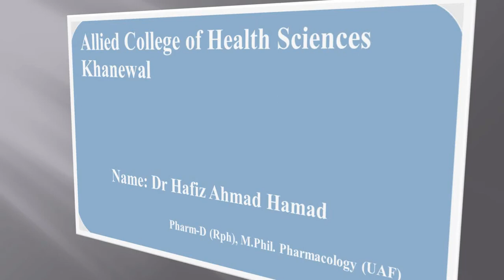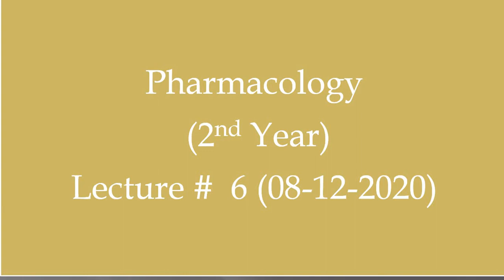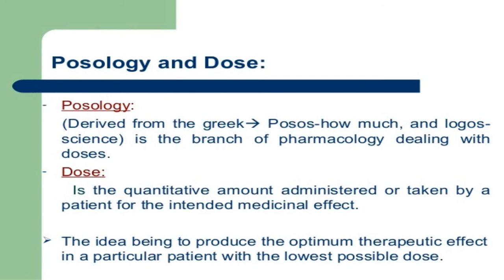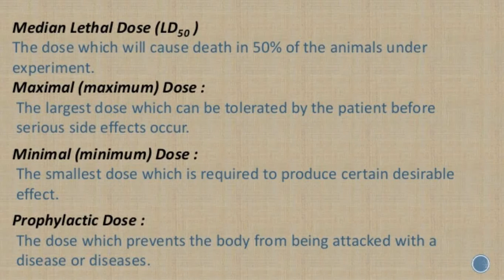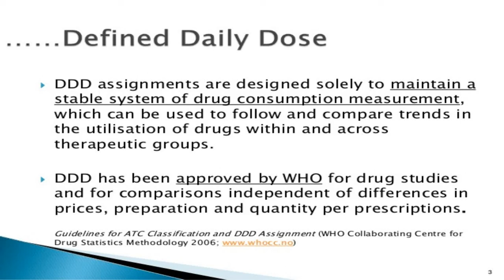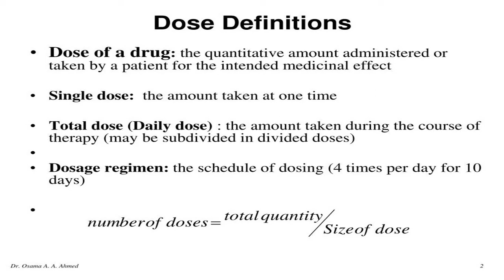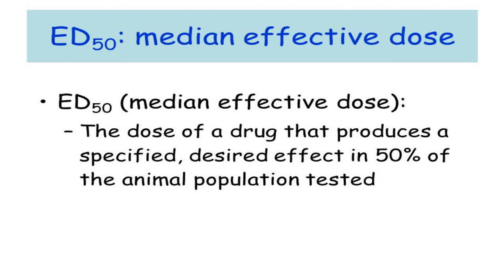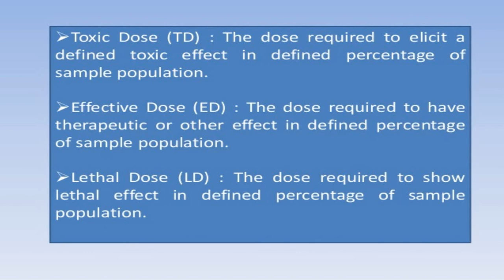Pharmacology-2 Lec. # 6 (Posolgy) Pharmacy. tec. 2nd year (18-20) Dr. Hafiz Ahmad Hamad 08-12-2020